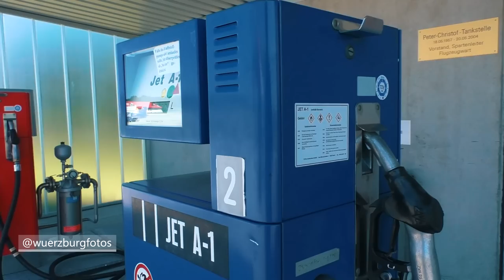"Würzburg fliegt" 2019 | Unterwegs in Würzburg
Alle zwei Jahre veranstaltet der "Flugsportclub Würzburg e.V." unter dem Motto "Würzburg fliegt" ein sehenswertes Wochenende auf dem Flugplatz am Schenkenturm, hoch über Würzburg.

Neben vielen historischen Flugzeugen die alle fliegen, gab es auch richtig tolle Modellflugzeuge zu sehen und es wurden natürlich auch Rundflüge angeboten!

Vom Samstagnachmittag habe ich Euch Bilder und interessante Gesprächspartner mitgebracht!

Anmerkung:
Im  Video sagte ich teilweise, dass die Veranstaltung am "Schenkenfeld" sei. Gemeint war natürlich der "Schenkenturm". Den Versprecher bitte ich zu entschuldigen!

Mehr Infos über den Flugsportclub und die Veranstaltung gibt es auf der Vereinswebseite